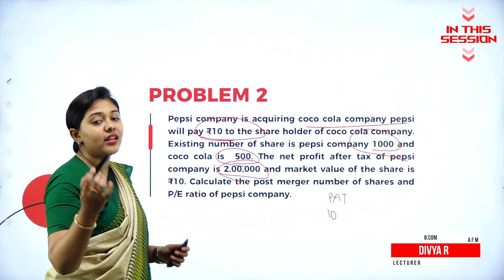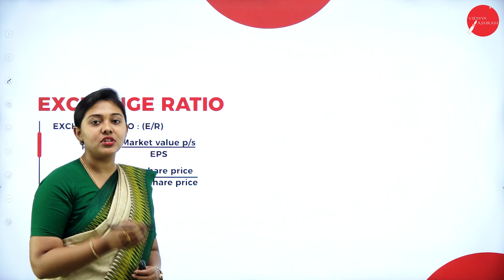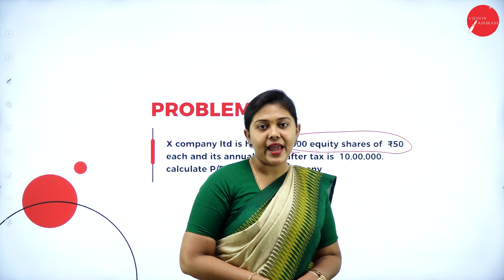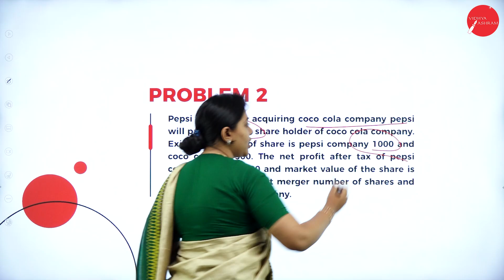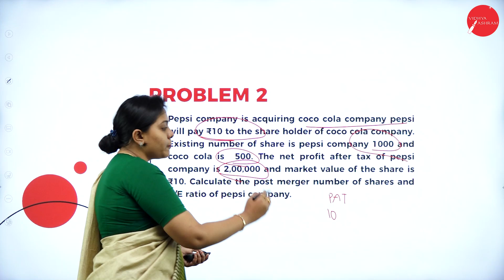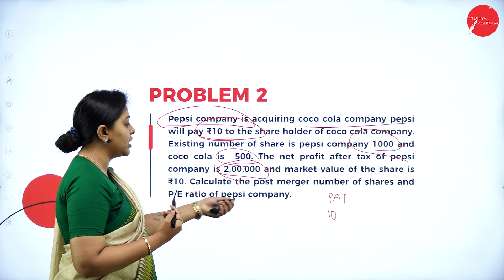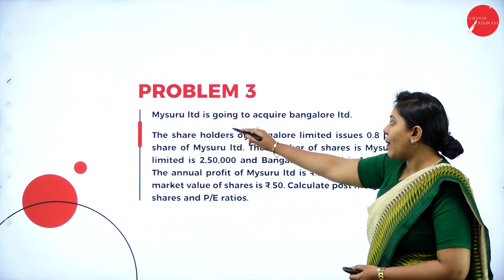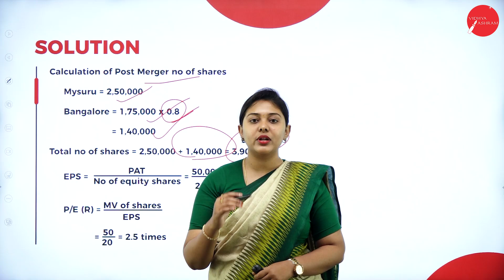DAY 19 |ADVANCE FINANCIAL MANAGEMENT | VI SEM | B.COM | NEP| MERGED AND ACQUISITION | L2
Course : B.COM
Semester : VI SEM
Subject : ADVANCE FINANCIAL MANAGEMENT
Chapter Name : MERGED AND ACQUISITION
Lecture : 2